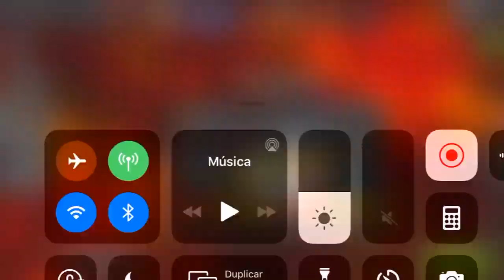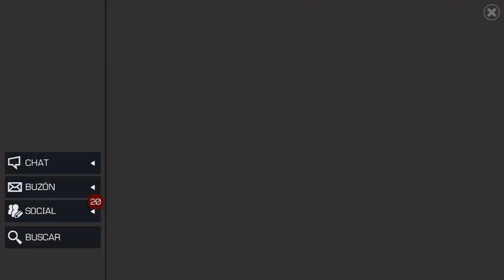Guerra de Alianzas: KenOB vs KAANK | S11W06 | Marvel: Batalla de Superhéroes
Mitad de temporada. 👽👽

KenOB vs KAANK